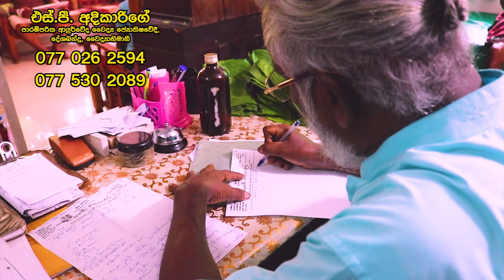ආතරයිටීස් ඇතුලු සියලු සන්ධි රෝග සුවකරන දේශීය පාරම්පරික වෙදකම - Ayurvedic Doctor S.P Adikarige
ආතරයිටීස් රෝග සුවකරන විස්මිත ප්‍රතිකාර